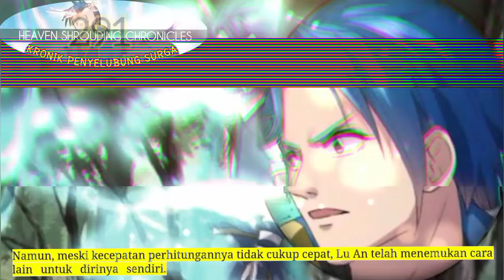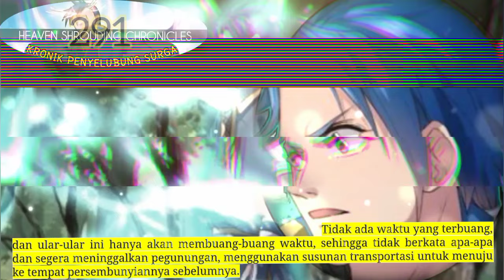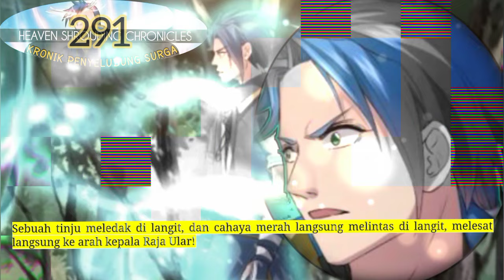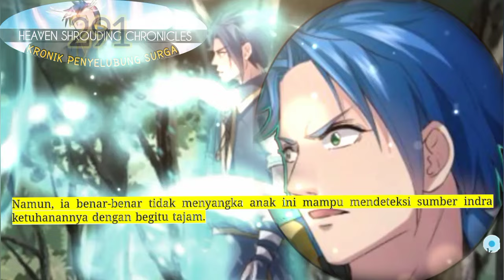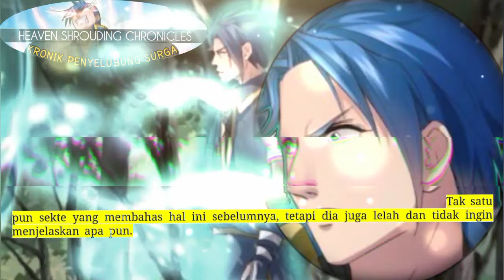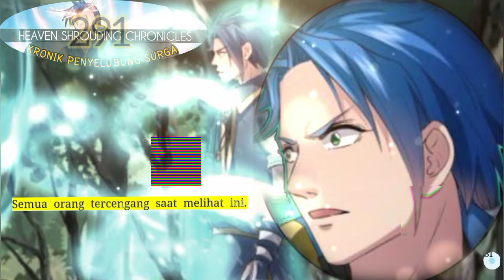Kronik Penyelubung Surga season 291